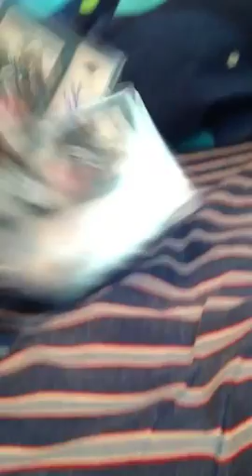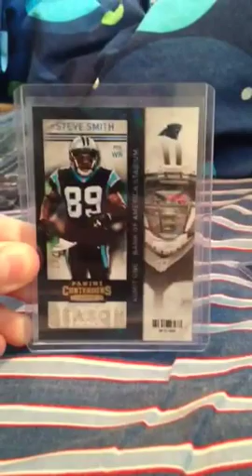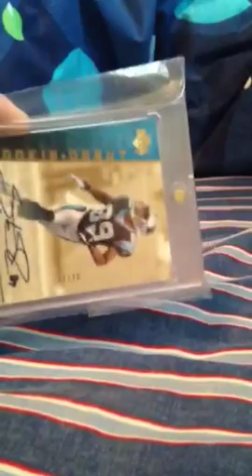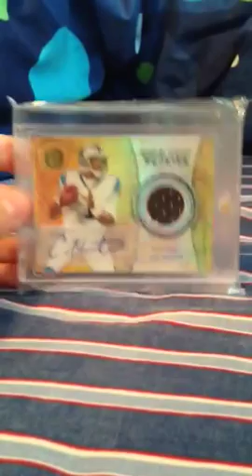Rebirth? PC showcase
Lol whats up guys if anyone still watches youtube, just remenising on the good old days on here!

Blowout: nptcards